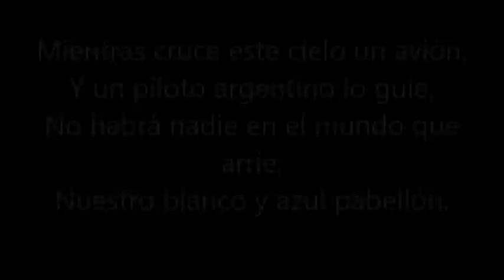Fuerza Aerea Argentina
Recopilacion de  fotos y fragmentos de videos de aviones Pampa, Mirage, A4, Pucara, etc.